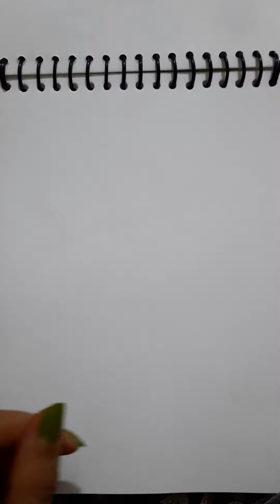Cute Deer 🦌 Drawing STEP-BY-STEP #Deer Draw Krna Sikhe #NeutralPencil ✏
#very easy Deer drawing
#Deer draw krna sikhe
#unique idea's only on neutral pencil 🤘